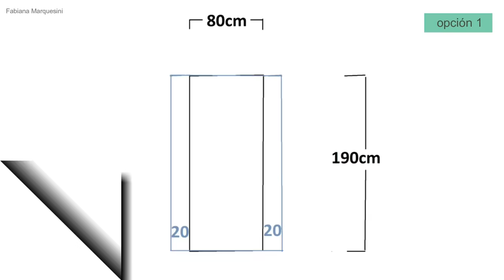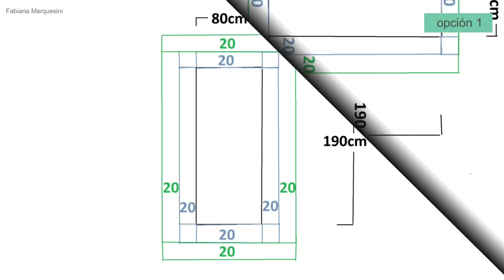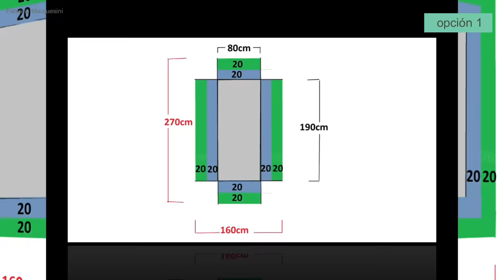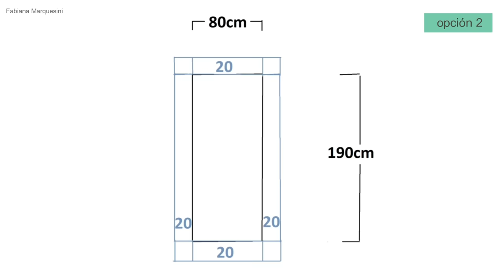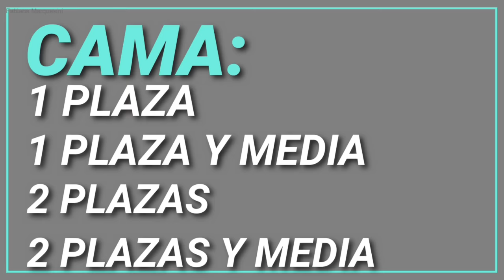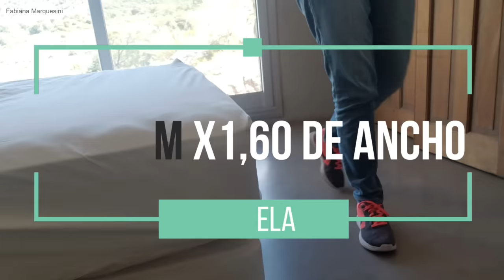Cómo hacer SÁBANAS AJUSTABLES para cualquier colchón. CON Y SIN ELÁSTICO- Fabiana Marquesini- N 464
Sábanas Ajustables! Tutorial sencillo y rápido, para hacer  Sábanas ajustables. Ideales para nuestro hogar o como salida laboral.